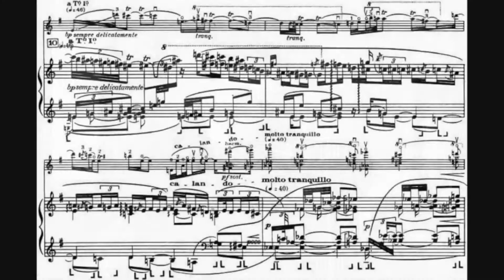Cellist Mihai Marica Plays Bach at the Enescu Soirees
The genius of Johann Sebastian Bach is celebrated at the Enescu Soirees Online with a superb rendition of one his most famous suites by dazzling Romanian-American cellist Mihai Marica.

Program:
Johann Sebastian Bach: Suite No. 5 in C minor, BWV 1011
Prelude, Allemande, Courante